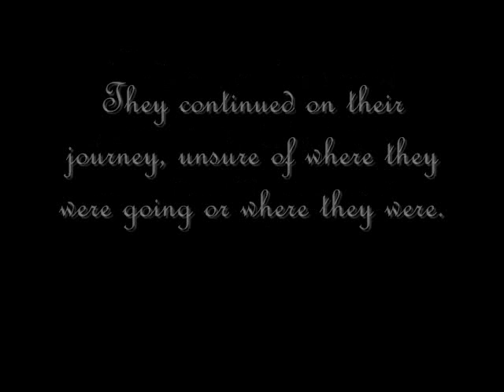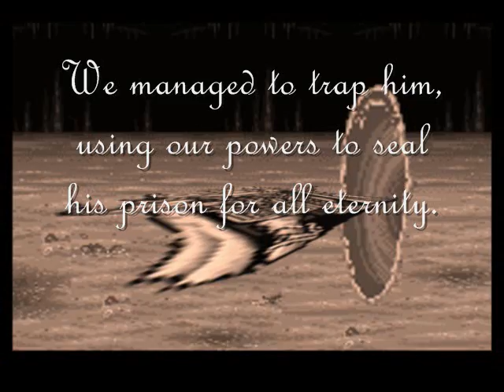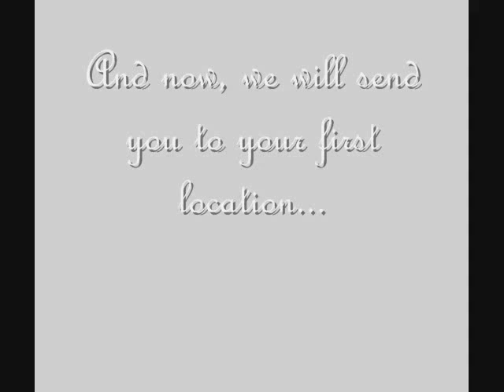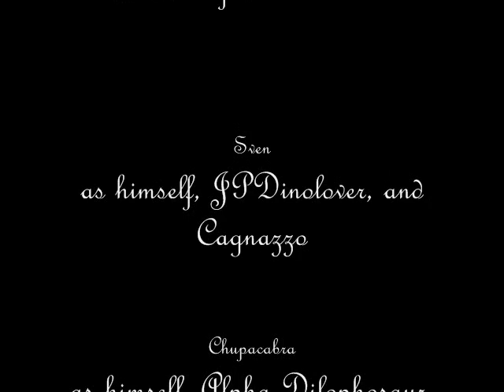Teh Heroez: Episode 5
Episode 5 of Teh Heroez, where many things are revealed.